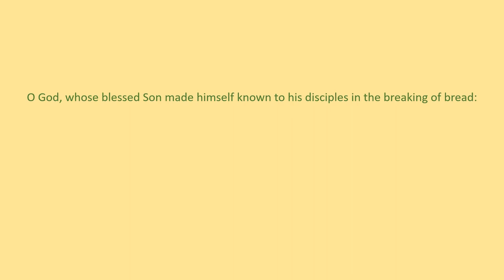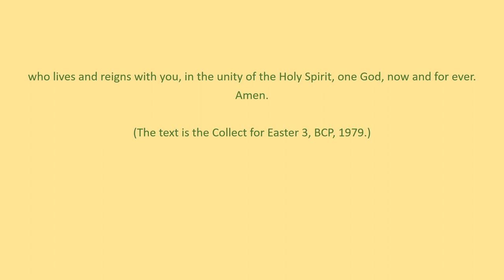Mark Wilber Stewart - Open the eyes of our faith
The Saint Andrew's Virtual Choir
Michael T. Kevane, organist/choirmaster
Saint Andrew's Episcopal Church
Father Daniel Somers, Priest
Lambertville, NJ
USA

If you would like to sing with the Saint Andrew's Virtual Choir please email Father Somers at . He will put you in contact with the organist/choirmaster.

To join us in "live" Zoom worship for Choral Matins (Rite 1) each Sunday at 9:30 a.m. go We celebrate Holy Eucharist, Rite 2, on certain Sundays, see the church website for details.